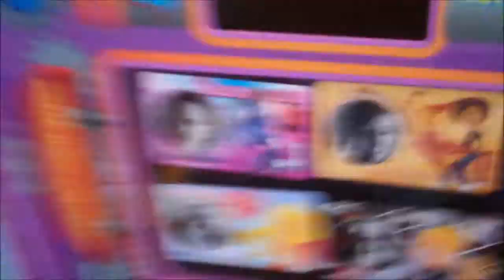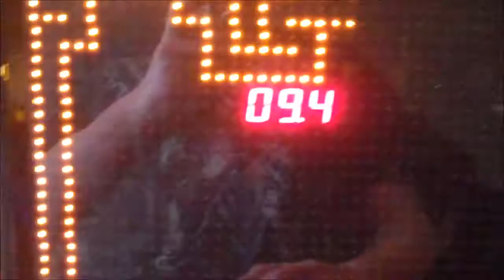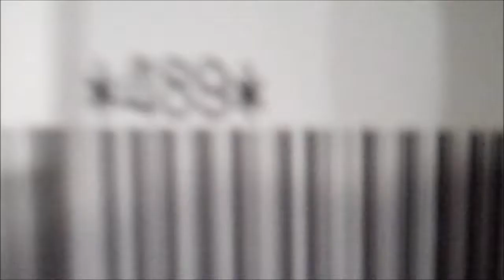Im making it rain (tickets) at the best place ever! day 1